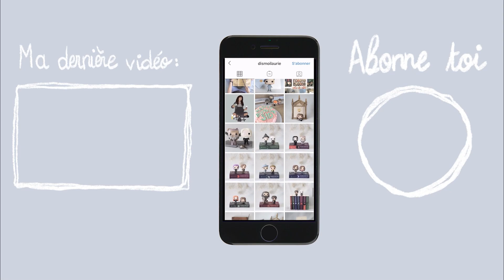MA COLLECTION : Mes pin's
Aujourd'hui petite vidéo (vraiment petite pour le coup) sur ma collection de pin's, j'espère que la vidéo vous plaira.
Bon visionnage 🥰

✨ Pin’s Luna

• LA FABRIQUE DES SORCIERS